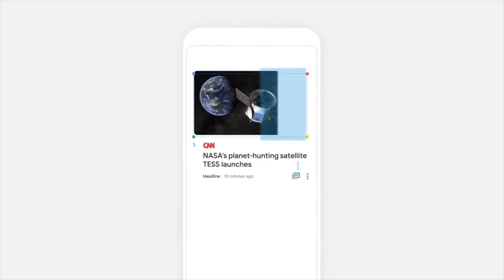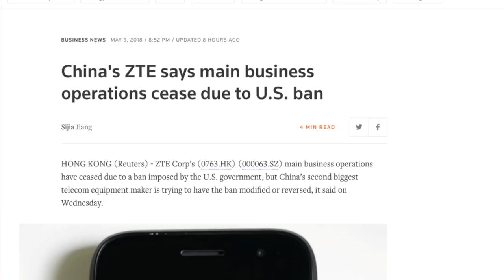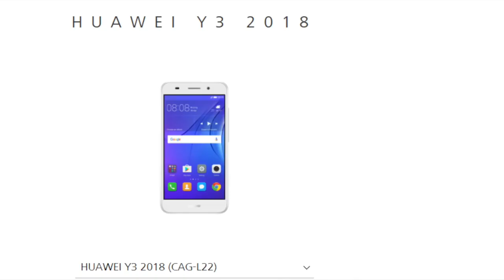Amanz24 - Google IO 2018, Sharp Aquos R2, Operasi ZTE Terhenti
Sempena acara Google I/O 2018 semalam, pihak Google telah mengumumkan beberapa kemaskini untuk aplikasi mereka. Antaranya adalah, Google Assistant yang telah dikemaskini dengan pilihan enam suara baru dan memperlihatkan fungsi membuat panggilan telefon seperti seorang manusia sebenar. Aplikasi Google Photos turut dikemaskini yang mana membolehkan pengguna untuk mewarnakan gambar-gambar mereka lama. Google News juga kini hadir dengan rekaan yang lebih kemas dan menggunakan kecerdasan buatan untuk memaparkan kandungan selain mengumumkan bahawa Android P Beta akan ditawarkan untuk beberapa buah peranti seperti Google Pixel.

Bercakap mengenai Google lagi, mereka juga telah menambah satu ciri baru pada Gmail, iaitu Smart Compose yang mana membolehkan pengguna untuk menaip email dengan pantas melaluinya. Sebuah papan pemuka khusus (Digital Wellbeing) untuk peranti Android juga telah ditawarkan oleh Google. Dengan penawaran ini, ia memudahkan penguna untuk mengetahui tabiat penggunaan peranti dan menguruskannya. Pada acara itu juga, Google telah memperlihatkan sokongan reality gabungan untuk memudahkan navigasi ketika berjalan pada aplikasi Google Maps mereka.

Selain itu, ZTE dilaporkan telah menghentikan operasi perniagaan utama mereka secara mengejut. Hal ini berikutan daripada isu pengharaman penjualan perkakasan dan perisian kerajaan Amerika Syarikat kepada ZTE. Dengan pengharaman ini, ZTE tidak lagi boleh membeli cip keluaran Qualcomm serta Intel dan sistem operasi Android sekaligus melumpuhkan beberapa operasi syarikat telekomunikasi seperti Axon.

Huawei pula kini telah telah memperkenalkan Huawei Y3 (2018) yang juga merupakan peranti pertama keluaran mereka yang berasaskan Android Go. Telefon pintar ini dibina dengan spesifikasi asas yang menggunakan antaramuka khusus EMUI, janaan cip MediaTek 6737, memori sebesar 1GB bersama storan sebesar 8GB dan menerima sokongan rangkaian 4G LTE. Namun status kehadirannya ke pasaran Malaysia masih belum diketahui.

Akhir sekali, Sharp Aquos R2 pula telah diperkenalkan ke pasaran Jepun. Telefon pintar ini menggunakan dwi kamera pada bahagian belakang yang mana satu lensa khusus untuk rakaman kamera, satu lagi untuk rakaman video. Telefon pintar ini juga turut hadir dengan sokongan untuk merakam sudut seluas 135 darjah, sokongan rakaman bersolusi 4K, dijana dengan cip Snapdragon845 dan bateri sebesar 3130 mAh.